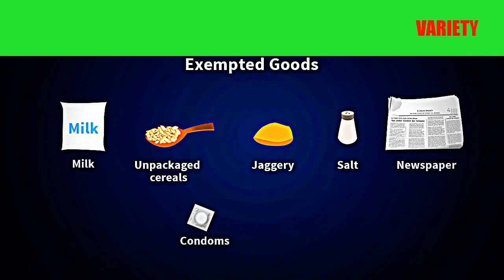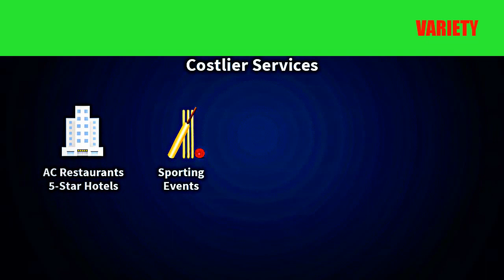GST effect :which goods will be cheaper and expensive.. GST के बाद सस्ती होगी ये चीजें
learn in just  1 min impact of gst on goods and services..

जीएसटी प्रभाव: जो सामान सस्ता और महंगी होगा। सरलतम तरीका

जीएसटी परिणामः कोणती वस्तू स्वस्त आणि महाग असेल. सर्वात सोपा मार्ग

GST ఎఫెక్ట్: వస్తువులు చౌకగా మరియు ఖరీదైనవి.ఇంటి సరళమైన మార్గం

ஜிஎஸ்டி விளைவு: எந்த பொருட்கள் மலிவானதாகவும் விலையுயர்ந்ததாகவும் இருக்கும்